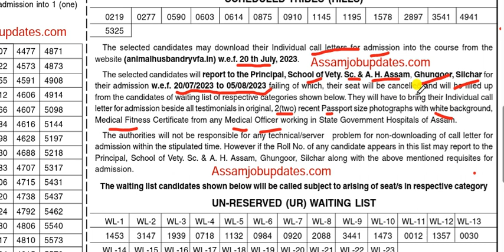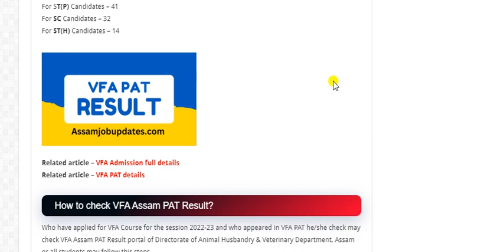Today VFA Assam PAT Result 2023 out || Veterinary Filed Assistant Result || VFA Admission Merit list